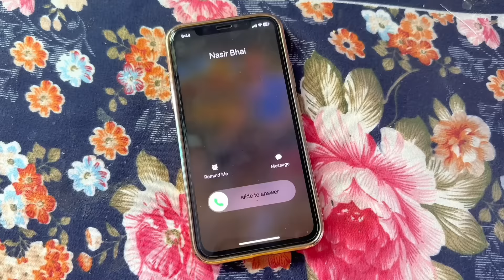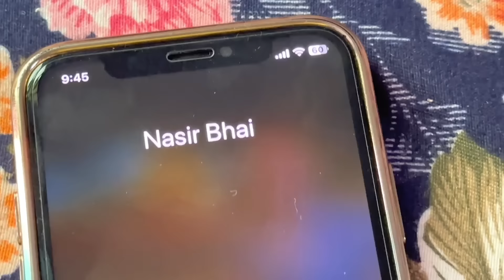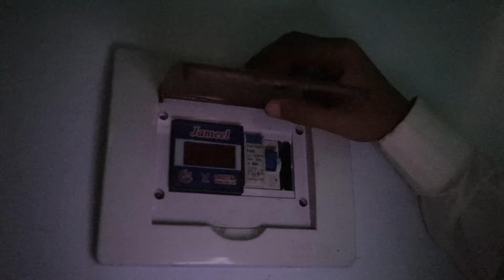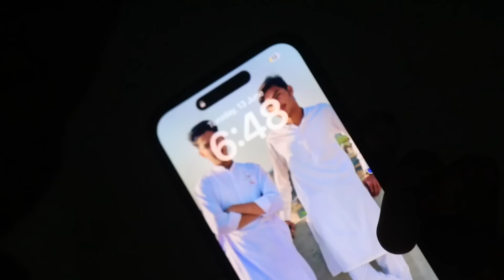Kite Vs Swimming Pool Part 2 | Kite Flying